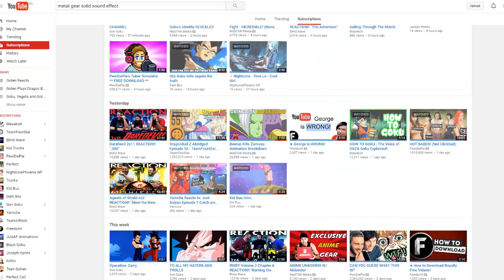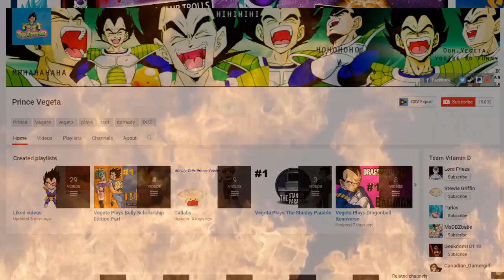MY MUM HAS A CHANNEL?!?!?!?!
Today we are going to be reacting to a video!

Add Goten On Skype!
live:goten372

Follow Goten On Facebook!
(Coming Soon)